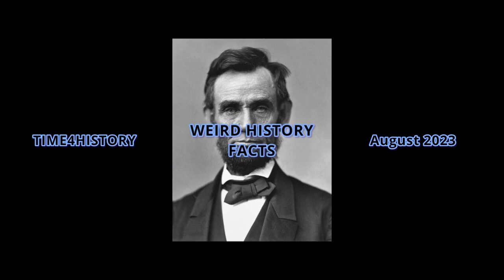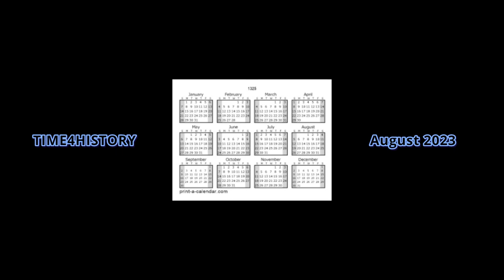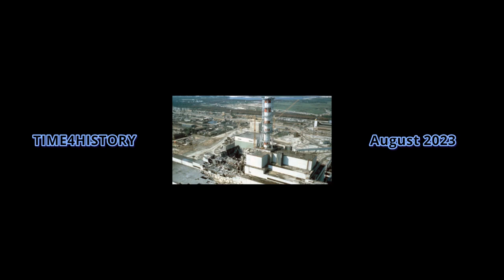Every time4History video, August 2023.